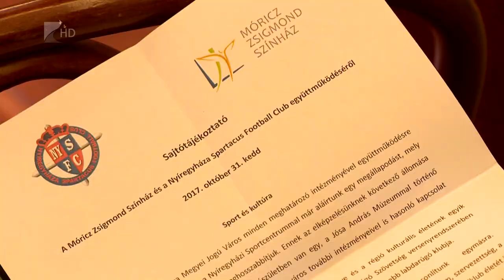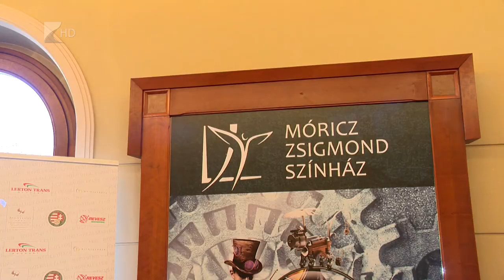Kultúra és sport - Kölcsey Tv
A kultúra és a sport kapcsolatának elmélyítését, egymás kölcsönös népszerűsítését szolgálja a Nyíregyháza Spartacus és a Móricz Zsigmond Színház között most létrejött megállapodás. A régió két meghatározó szereplője közös akciókat is tervez majd, de mindkét részről további együttműködések megkötése is előkészületben van a város meghatározó intézményeivel.